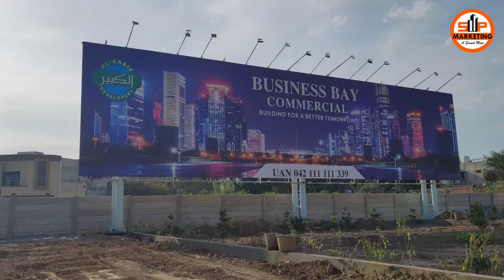Al kabir Town phase 2 Business Bay Commercial Latest development update | Mall of Arabia Site visit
Al kabir Town phase 2 Business Bay Commercial Latest development update | Mall of Arabia Site visit | Damax tower site |Lahore sky mall